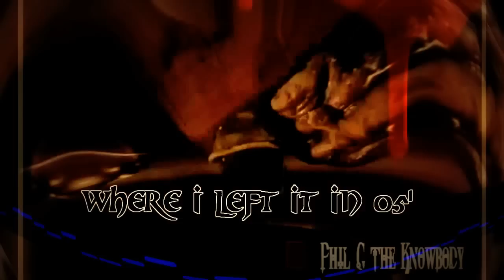Phil G the Knowbody - The Boogeyman (official) (philarock)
"The Boogeyman", with lyrics on screen. Track 3 From The Album -Thank You For The Love Volume III- "Devils And Dead Doves"
Available Now

All Lyrics, Vocals, Mixing, Production By Phil G the Knowbody
Beat by Mark Rockwell (philarock)

thank you to those who fuck with my music. the end.
I make lots of terrible music. if you'd like to show support there is free music available @

Phil G the Knowbody, philarock, Phil G.t.K, PhuckYawl, omnivorz, troglodytes, phuckyawl productions,